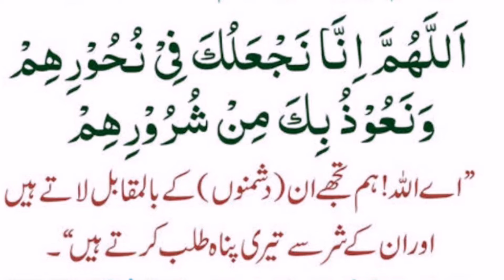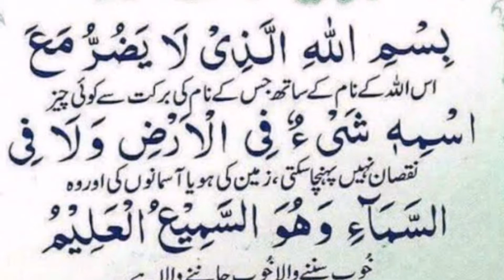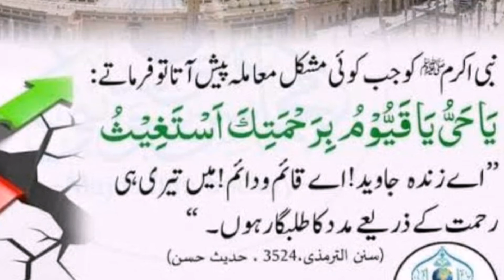Dua for protection from enemy || poweful dua for protection from enemy || Wazifa for enemy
Dua for protection from enemy and surahs are discussed in this Darse.